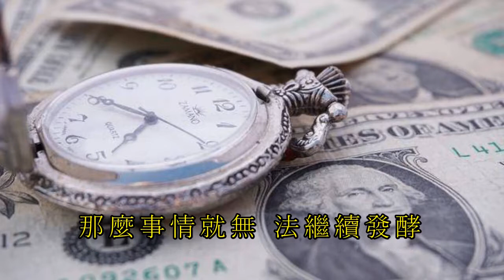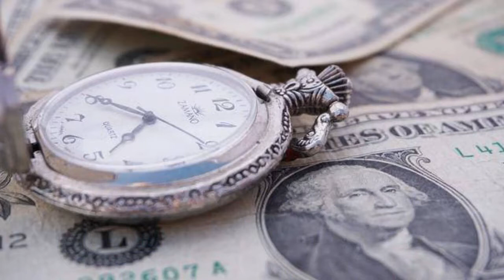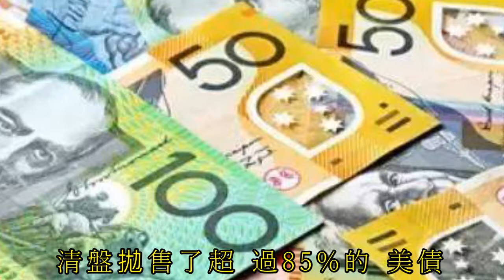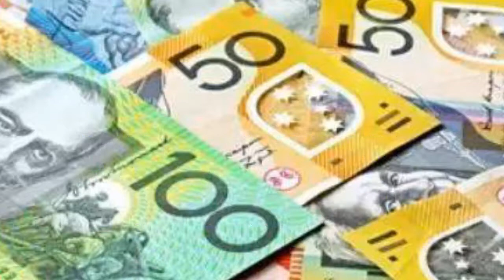歐盟建立支付新體系可能嗎？中國或也將收益？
美元如今仍然占據著全世界各國外匯儲備貨幣60%的份額，這也賦予美元強大的力量，而對於美國而言，正是擁有美元這張王牌才能在做任何事情下都無所顧忌，美元間接成為了美國制裁各國力量的幫凶。歐盟對此也是深受其害，9月12日，歐委會主席容克再次重炮發聲，呼籲歐元進一步國際化。

根據金融時報報道，北京時間周三，歐洲委員會主席容克在斯特拉斯堡的歐洲議會講話中提到，歐元應該同美元抗衡一樣作為儲備貨幣。他說道，我們必須採取更多措施，使得歐元能夠在國際舞台上受到更多重視。在9月12日歐洲委員會主席容克認為：「每年歐盟只有2%的商品進口來源於美國，但歐盟每年支付的80%能源進口費用（價值大約3000億歐元）都是用美元計價。不僅如此，歐洲公司以美元而非歐元計價購買歐洲飛機是荒謬可笑的，一切都必須改變。」

如果歐洲央行在這一問題上保持中立，不去支持這一舉措，那麼事情就無法繼續發酵。所以容克表露出的意願是，在年底前向貨幣政策委員會提出加強歐元國際化的舉措。

容克之所以急於強調歐元在國際上的主權地位，是因為他想限制歐盟企業對美國銀行清算體系的依賴。

在這一觀點上，德國外長馬斯和其意見相同。早在此前的8月21日，馬斯在德國《商報》撰文警告，「現在是重新審視跨大西洋夥伴關係的時候了，華盛頓已不再可靠」，「當美國跨越『紅線』時，歐洲必須予以制衡」。而在上個月28日，德國外長馬斯稱，美歐貿易爭端尚未結束，需要增強歐洲在貿易、經濟和金融政策領域的自主權。為此，歐洲應該建立一個獨立於美國及美國控制的SWIFT的國際支付新系統，以保護歐洲企業免受美國對伊朗制裁的影響。

美元的束縛力遠比歐盟官員想像的大！

今年5月份，美國單方面宣布退出伊核協議，而歐盟對此極力的挽留，為了保護歐洲企業免受美國的制裁，歐盟為此還推出阻斷法令，但所做的一切努力並未能夠阻止美國的決心，結果就是，像全球能源巨頭的道達爾已經宣布放棄所有在伊朗的投資計劃，並將2017年投資十個億占股50.1%的南帕爾斯油氣田股權轉讓；法國汽車製造商標緻雪鐵龍、第三大貨櫃承運商達飛海運集團迫於美國淫威相繼推出伊朗市場，美元的束縛力遠比歐盟官員預期的要大。

據歐洲智庫「全球公共政策研究所」所長本納的稱，有關建立獨立於美國的國際結算和支付新體系的主張，是迄今為止對歐盟應建立相對美國的金融和貨幣自主地位的最強烈呼籲。

關於建立歐元為體系的支付體系已經不是被第一次提及，歐盟對此早就有所打算，而事實上，不止有歐盟，多國都在為擺脫美元進行努力，比如俄羅斯，清盤拋售了超過85%的美債，與此同時不斷通過增持黃金以減少對美元的依賴！如果拿石油來說，歐盟也希望通過使用歐元計算結價繼續進口伊朗的廉價石油，而據此前歐盟發言人稱，歐盟計劃在結算與伊朗的石油貿易時，使用歐元代替美元。

而不管是歐盟的建立新支付系統還是俄羅斯的拋售美債及增持黃金行為，其本質都是為了去美元化，即藉此擺脫美元的控制。

而對於中國來說，中國早在今年3月正式推出以人民幣定價的原油期貨，人民幣計價、凈價交易、保稅交割，引起了國內外市場參與者、監管機構高度關注。近半年來中國原油期貨取得的成績也是有目共睹的，如今已成為僅次於美國西德克薩斯中間基原油（WTI）和布倫特原油的全球第三大原油期貨品種，可以說人民幣石油結算體系已經越發壯大。

而如今隨著越來越多的國家加入到去美元化的進程中，美元體系必將會越來越被削弱，這對於人民幣結算體系而言或許是一個大好機會！